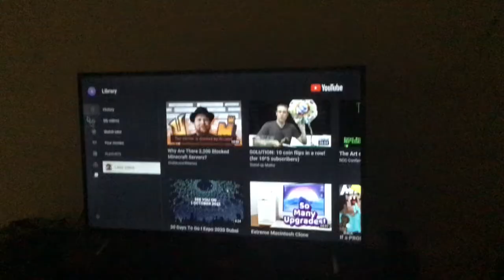I like hamming codes.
This is because…